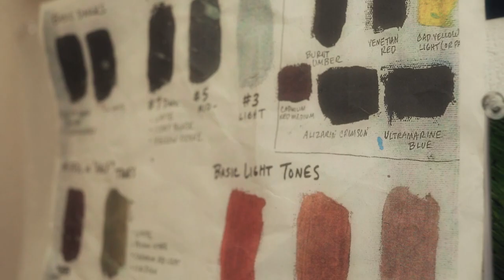ALISON HYMAN IN THE STUDIO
A film by Eric Minh Swenson. (Film number one-thousand one-hundred and ninety in the series.)

Alison Hyman’s work is a culmination of years of learning, teaching and practice: From
gaining a BA hons at Glasgow School of Art in 1976 to an MFA in 2012 from Laguna
College of Art and Design.She has taught and lectured in colleges and high schools in
Scotland England and California, and had a number of solo shows (Santa Monica,
Orange County, Edinburgh, Glasgow and London) and innumerable groups and juried
shows from the early 1970’s to date. Her work is in private collections in the UK, the
USA, Canada, Israel, Saudi Arabia and the Far East.